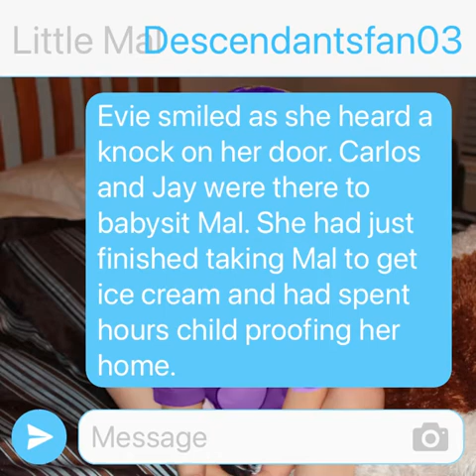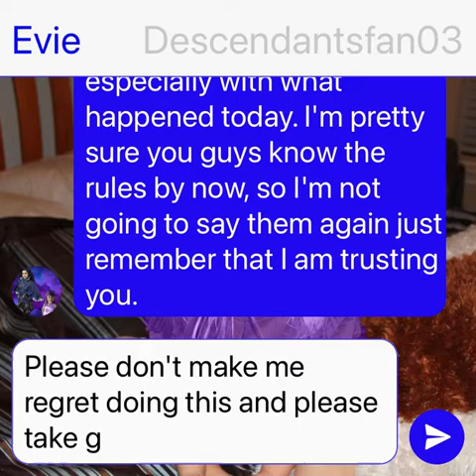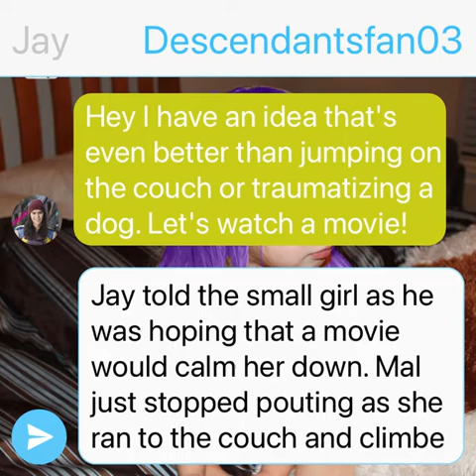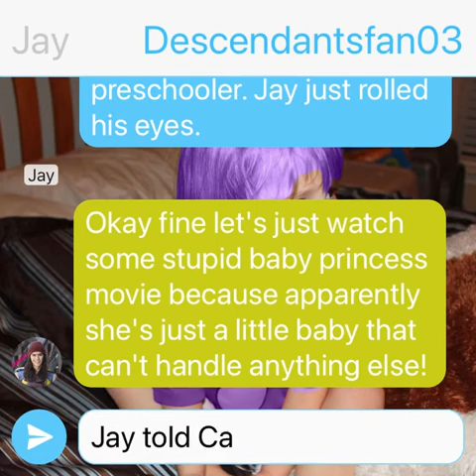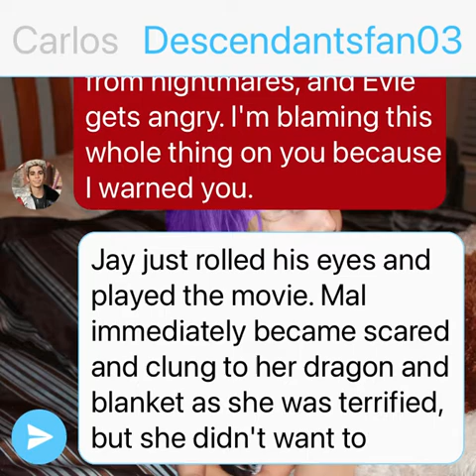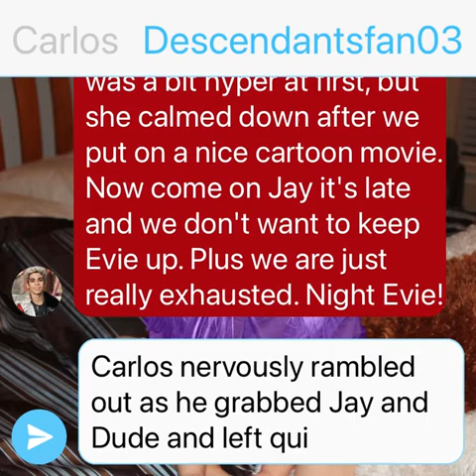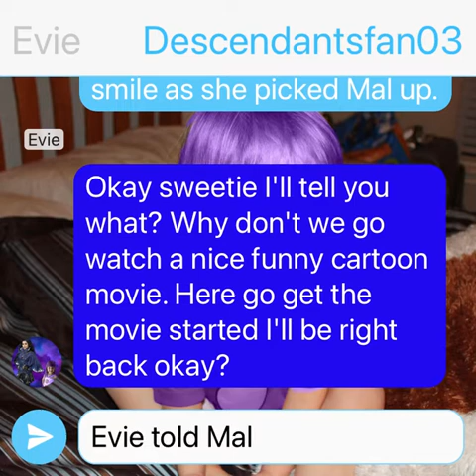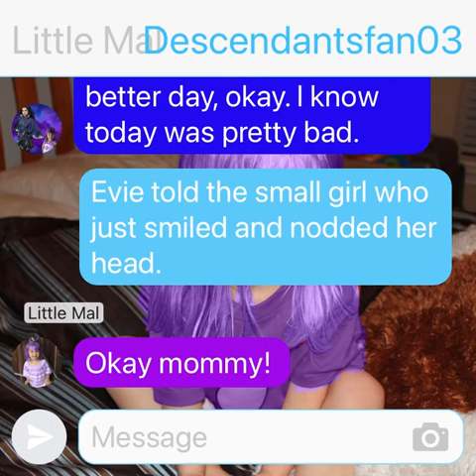Parenting Is Hard Chapter 8: Babysitting Fail: Descendants Texting Story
This is a sequel story to The Truth. It's been about two years since Mal had been reverted back to her real age and Evie had taken custody of her. Now Evie has to deal with the difficulties that comes with parenting as kids get older as Mal begins to get older and grow. And on top of the fact that she is trying to raise a young child  on her own she also finds out that she has four more sisters  Ava, Lola, April, and Tessa all her age that she now has to deal with as well that she didn't even know existed  up until recently.